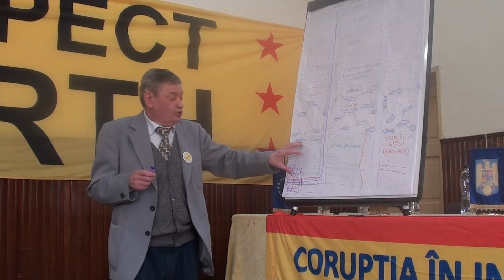PROFESORUL MIRCEA VINTILESCU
Apel la implicare civică